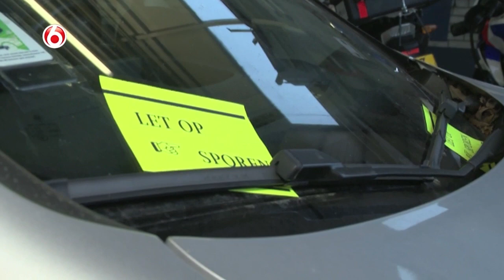Operatie Lokmiddelen S01E04 1/2 diefstal Blackberry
Deze keer in Operatie Lokmiddelen de opsporing van een wegenomen Blackberry telefoon uit een voertuig. Operatie Lokmiddelen een onderdeel in het TV programma Overtreders van SBS 6 Hierbij wordt hoogwaardige heterdaadtechniek ingezet voor het opsporen van het lokmiddel en verdachten.  Veel door criminelen gewilde goederen worden voorzien van de nieuwste technieken bij een diefstal worden de goederen live gevolgd en opgespoord. Dit levert op eenvoudige wijze veel daders op welke in allerlei situaties in beeld worden gebracht.